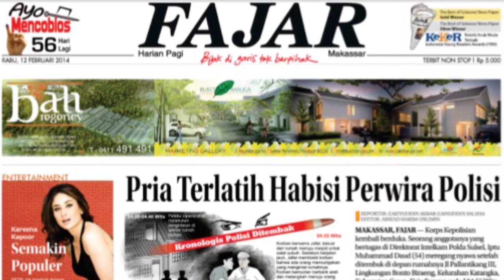Kuasa Tuhan, Dua Hari Menghilang Usai Dihantam Badai, 2 Nelayan Ditemukan Selamat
FAJAR.CO.ID, MAKASSAR - Dua nelayan yang dilaporkan hilang di sekitaran Perairan Karang Alosie, Kabupaten Bone, akhirnya berhasil ditemukan. Dua nelayan itu ditemukan dengan kondisi selamat.